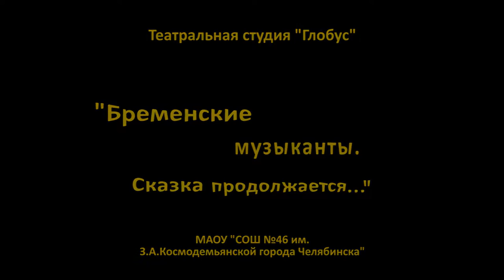Бременские музыканты. Продолжение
Музыкальный новогодний спектакль. Автор сценария и композитор - Сергей Ярушин. Режиссёр - Маргарита Дмитриева.